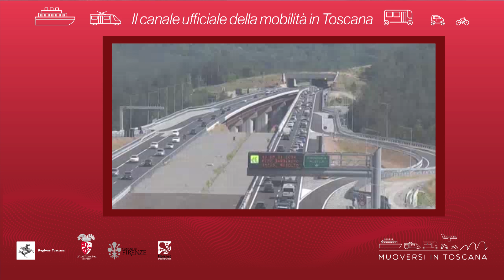Muoversi in Toscana - Edizione delle 12.30 del 5 ottobre 2018